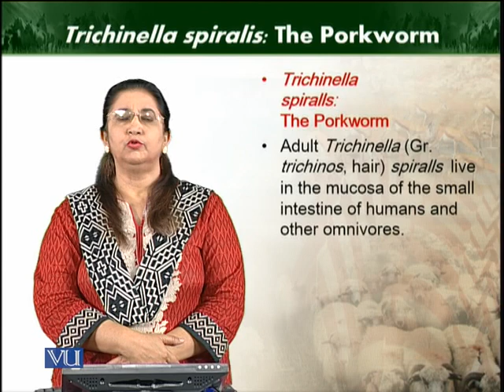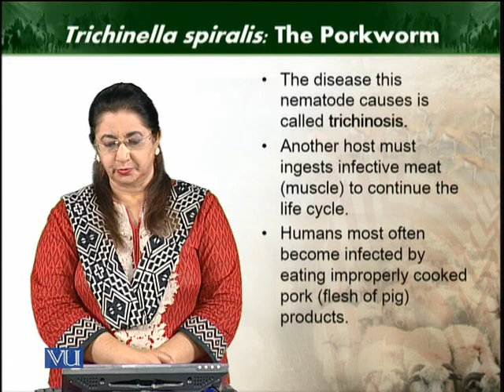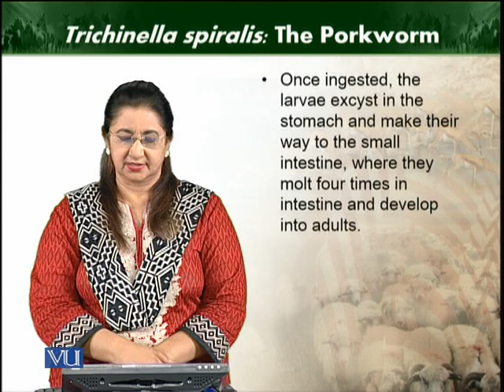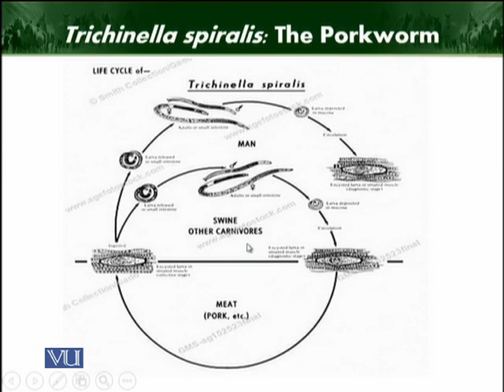Porkworm | Animal Diversity Invertebrates | ZOO512T_Topic076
Topic076: Porkworm
by Dr. Farkhanda Manzoor